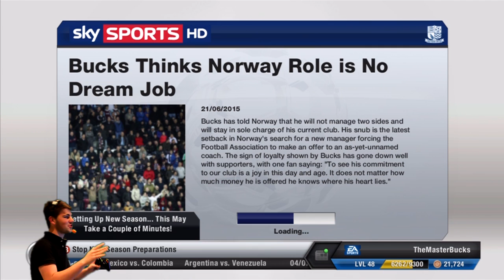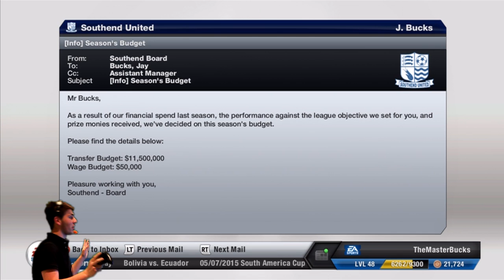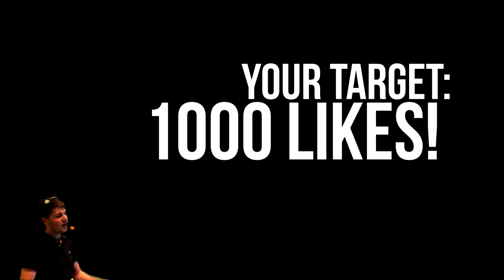FIFA 13 | Southend United Career Mode - S4E1 - THE PREMIER LEAGUE! (Road To Glory)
Finally reaching the Premier League deserves 1000 LIKES!
WE DID IT! Finally, we are in the Premier League!